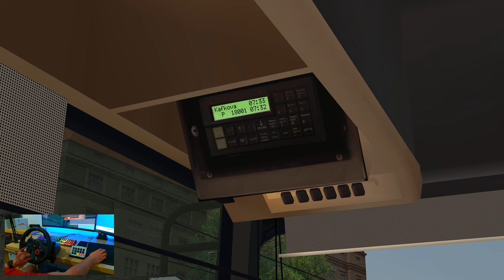OMSI 2 | Na lince 180 s "Ciťákem"